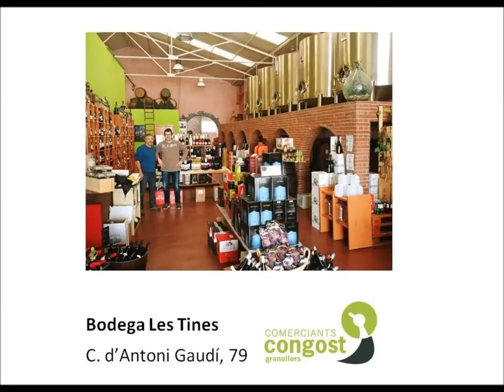Botigueja a Congost i ves a Bodega Les Tines de Granollers